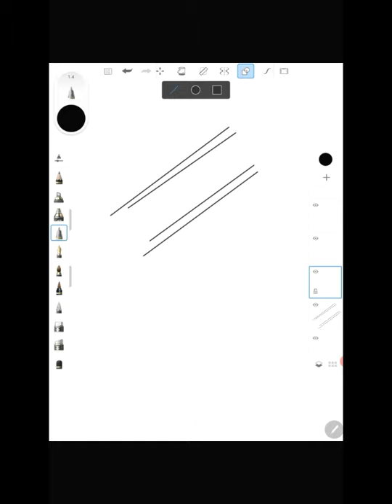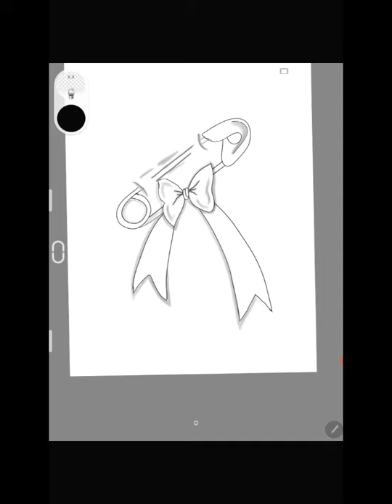How to draw safety pin in different styles | 3D drawing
❖ Today I Draw How to draw safety pin in different styles | 3D drawing | How to draw | safety pin design illustration